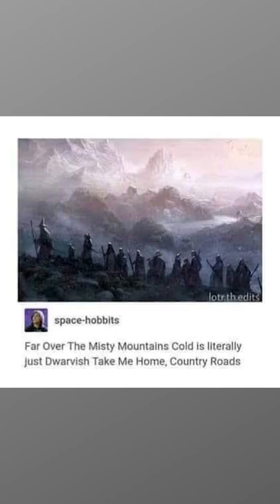Far Over the Misty Mountains / Take Me Home, Country Roads (feat. @officialmortius )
Is “Far Over the Misty Mountains Cold” really just the Dwarvish version of “Take Me Home, Country Roads?” Mortius and I test this theory with a live application of the crossover. Enjoy!

If you'd like to support me, please consider joining my Patreon family for as little as $1/month, or one of the higher tiers where you get free merchandise, early access to releases, behind-the-scenes footage, and more!

Adına Bastea
Alaina Wilson
Alex Morrison
Alice Henderson
Alisa Levine
Allie
Allison Gray
AM Person
Amanda S
Andrea Oliver
Anita
Anna Rae
Ann Romanowski
Anna Spurlock
Ante Mahoney
Artem Maloratsky
Ashley Underwood
B.J. Sorenson
B.W. Barnes
Barb Knowles
Beatrice Berendonk
Ben Bass
Bill Dickhaus
Bill Goodall
Billie Wilbanks
Bradley Herrup
Brenden Blood
Brian Holloway
Caitlin B
Caitlyn Jacques
Carla Tacy
Carmen Todea
Casper Fox
Catherine Canitz
Chauni
Cherice Evans
Chris
Christina Dowdican
Christine Stromberg
Ciarah Pacheco
Cindy Dresser
Cindy Smith
Cory Davis
Craig Dawson
Curtis S Wilson
Cynthia Bryce
Damon Anderson
Daniel
David Gerber
David Taylor
Dawn Hutchins
Dawn Thompson
Deb Dodson
Dimity McCool
Donna Diodati
Doug Beck
Dr. Joseph Riggio
Dru Freeman
Elise Lippert
Erik Turner
Ernie Marraccini
Fiona-Jane Brown
Flückiger Hans
Franziska Collins
Freada Dillon
Galadriel Numenesse
Gayle Madeira
Gerry
Ginny Thompson
Heather Brannon
Henning Jore
Heidi Balch
Hilde
Ian Leslie
Ingunn Reser
Ira Kroll
Isaac
J
Jaap Vink
James Schuman
James Yang
Janet Harris
Janet Nelson
Jasmine
Jayden Driver
Jeff Pallaoro
Jen Fraley
Jennifer Stillwagon
Jess Newton
Jessica Woods
Jessie Gabris
Jill Chamberlain
John Raczynski
Kaarel Lumi
KaiVala
Kathryn Jones
Kathy McHugh
Kaylee Harrison
Keith Rodman
Kennith Johnson
Kevin Snipes
Kitty V
Konstantin Ermakov
Lekmo Kelsang
Leo Hanrahan
Leslie Shaw
Lfg1986
Lihi Mizrachi
Lilboots
Linda Shankar
Linda Wells
Lisa Muetter
Lisa Stewart
Lon Biddle
Lyndell Robinson
Maciej Gierlach
Madie Banks
MaliCor
Maria
Maria Basil
Maria Stoycheva
Marjorie Harris
Mark W. Ballard
Martha Markusen
Martina Nilzén
Mary A Block
Mary Gibbons
Mary Hampton
MarySue Crossett
Mary Williams
Mastaer
Matt Miles
Matt Spriggs
Mayra Dyer
Meg
Melinda Hancock
Melody Hesse
Michael Crosby
Michael Stephen Monroe
Michael Tatalias
Michael Taube
Michele Whaley
Mike Mitchell
Mortius
Nancy Grek
Naomi Norwood
Natalie Gray
Nature Lover
Nicolas Lehmann
Norah
Oscar Leon Robbins
Pagan Kitten
Paul T Webster
Penelope Strack
Rae-Ann Wentworth-Cadieux
Randall K
Rebecca Tanner
Robert Ferney
Robert Michael Slater
Rob Pobuda
Rose Coffin
Sage O’Reilly
Sam Mahanes
Sandra Maki
Sandra Peterson
Shelby Neal
Silvia Rasheva
Simon Holt
Stephanie Leonard
Susan Marshall
Susan Smith
Terri Colarusso
Theresa Meagher
Tiina Nyrhinen
Tomi P
Trudy Johns
Valorie Lyons
Walt Barber
Wendy Torenvliet-Meijs
Wide Boi
Will Congdon
William James Russell
Yamileth Corrales Ayala
Zakk Suddath
Zoe
坤正 陳